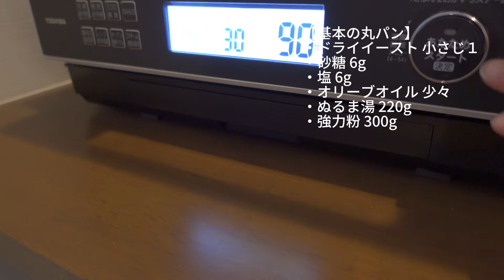夫婦と犬の暮らし〜cozue's vlog vol.007 犬の手作りごはん 愛犬・俊太郎10歳の誕生日！＆いつものパン作りをしました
夫婦と犬の暮らし〜cozue's vlog @cozuesvlog  愛犬10歳のお誕生日でした。赤ちゃんの頃を改めて振り返りながらバースデーケーキ（手作りごはん）を作りました。

動画後半は我が家のいつものパン作りです♪

0:00 オープニング
0:52 俊太郎バースデー
4:54 パン作り